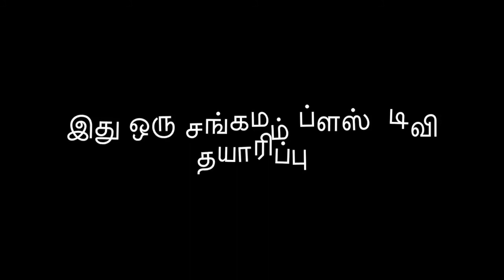நம்மை சந்திக்க வரும் தேவன் - கிருபையின் நேரம் | Rev. Fr. Christuraj, SHS August 04